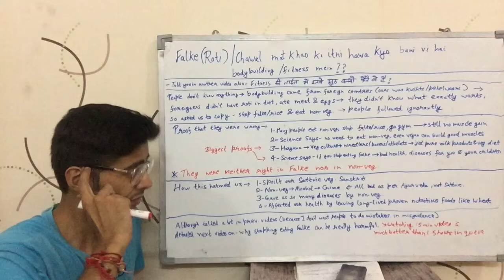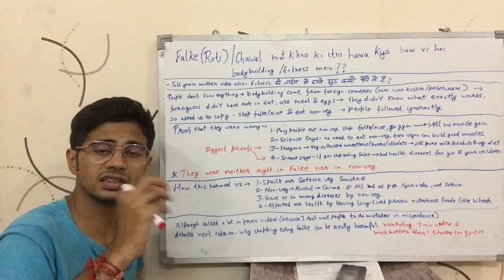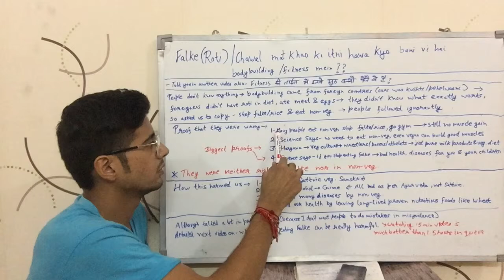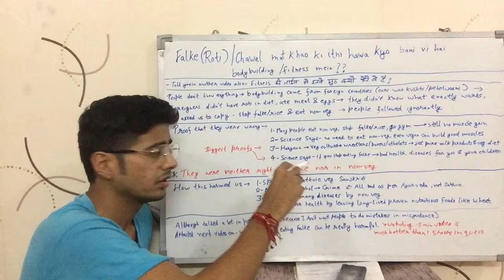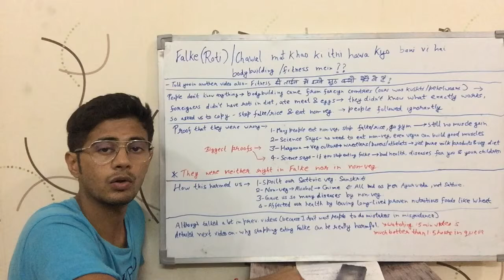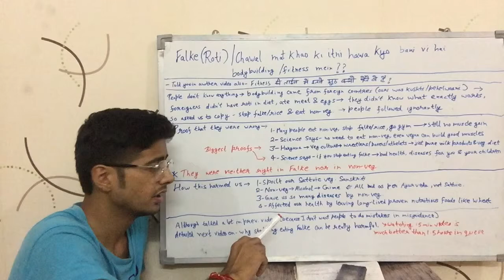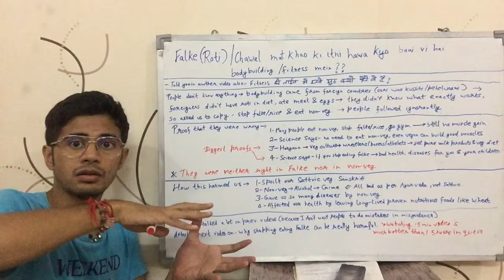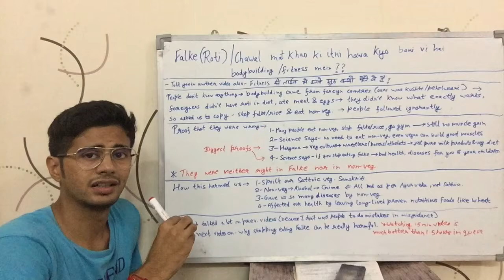Why are there so many rumors about not eating Wheat/Rice in Bodybuilding/Fitness? (English)